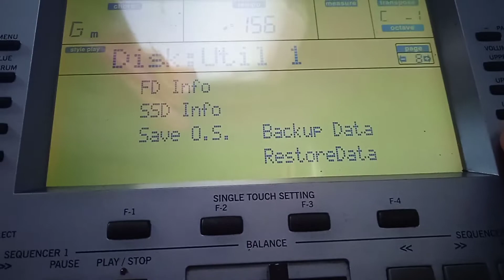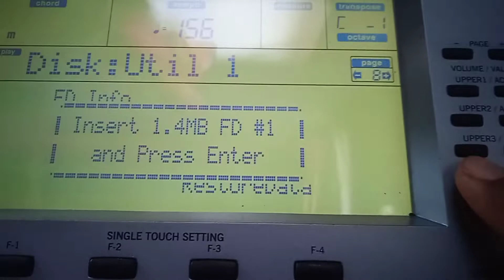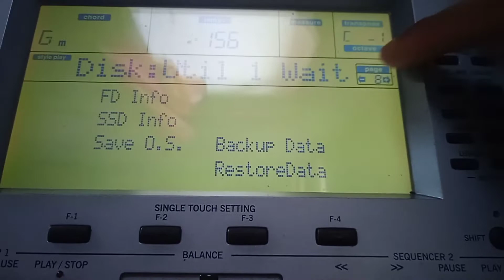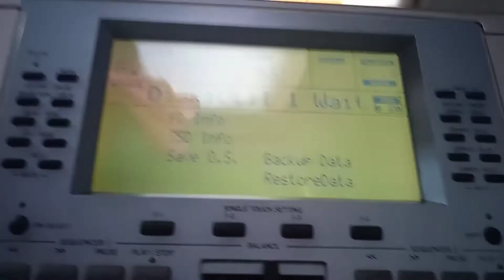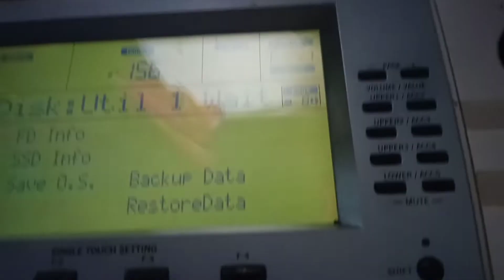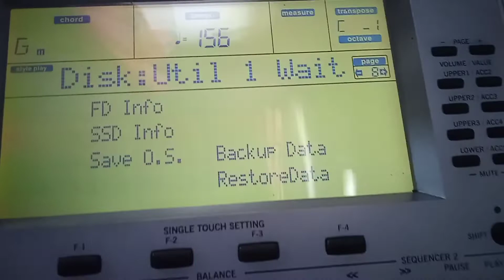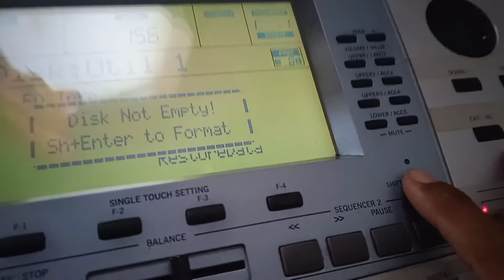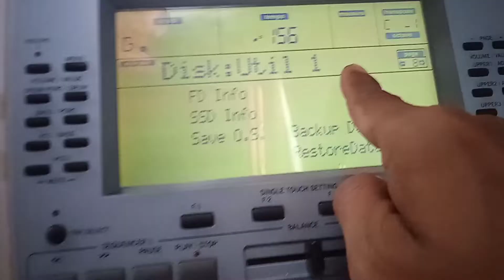Korg pa50 flashdisk backup data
cara backup data